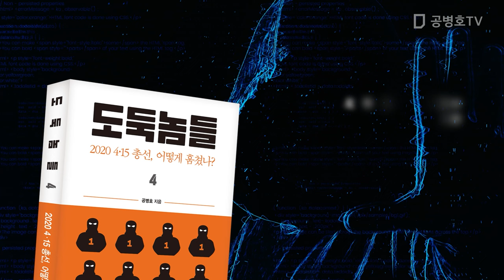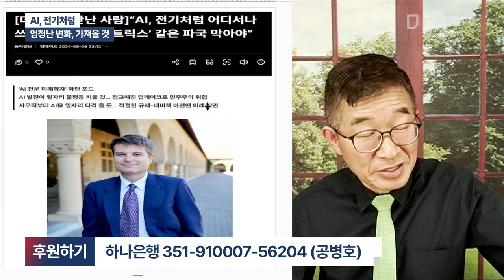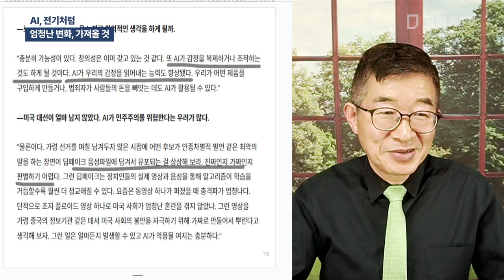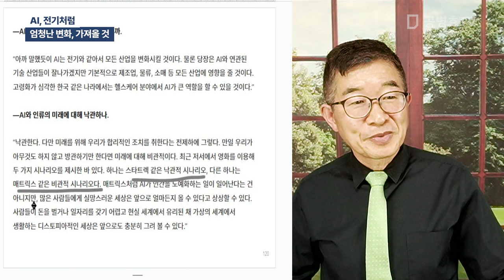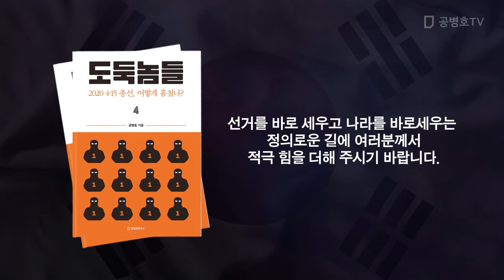AI, 전기처럼 / 엄청난 변화, 가져올 것 [공병호TV]